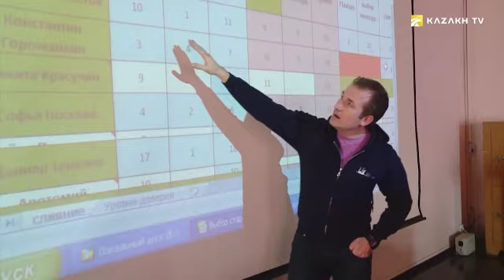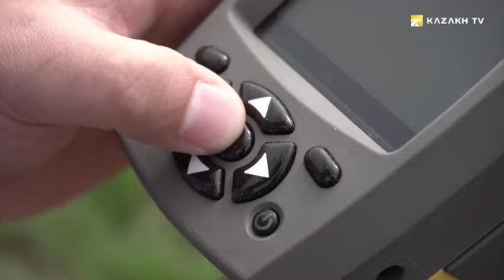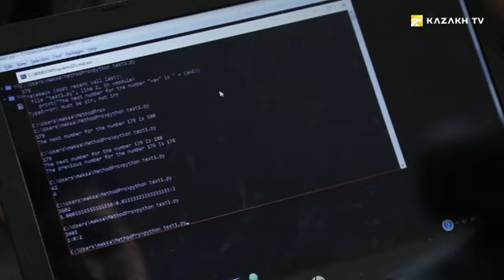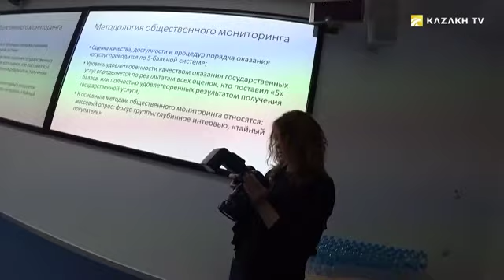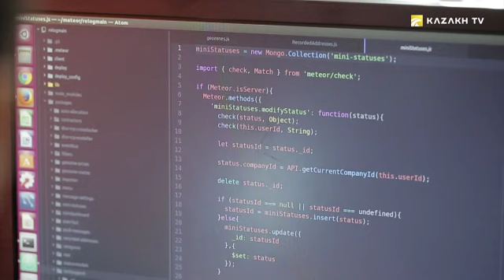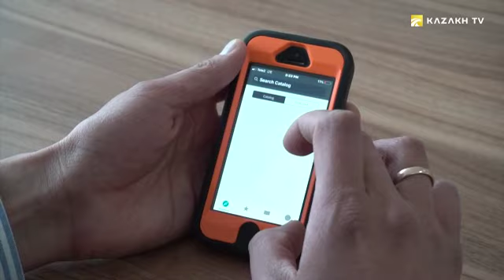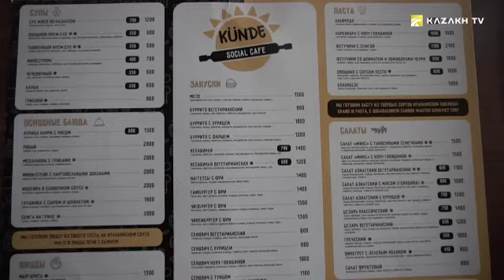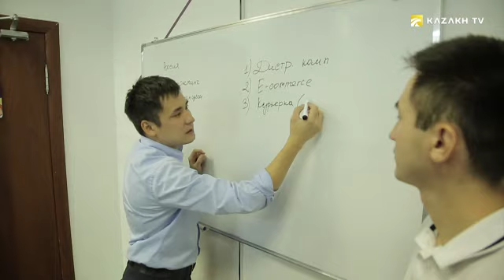Nazarbayev University and innovative projects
The world needs new technologies. Thanks to gadgets and robots, our life becomes more comfortable, and work - more efficient. In Kazakhstan, the catalyst for progressive scientific thought can be called Nazarbayev University. It is a kind of the center of attraction for innovations, where both experienced entrepreneurs and start-ups build their business.

The area of the campus of Nazarbayev University is almost 146 hectares. In this vast territory, there are 70 research and training laboratories, several administrative buildings, as well as a technology park. This is a full city in the city.